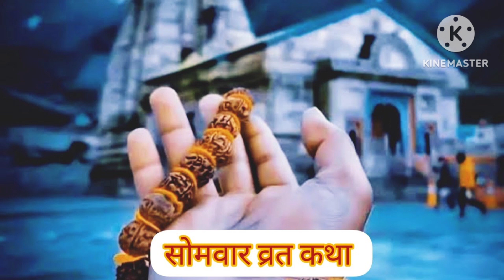सोमवार व्रत की पौराणिक कथा | somvar vrat katha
🙏 जय माता दी
🙏 स्वागत है आप सभी का मेरे चैनल पर
आज मैं शेयर करने जा रही हूं सोमवार व्रत की पौराणिक कथा | somvar vrat katha | Somvar Vrat Katha | सोमवार व्रत कथा | Somvar Katha